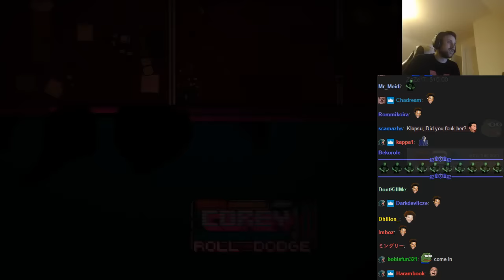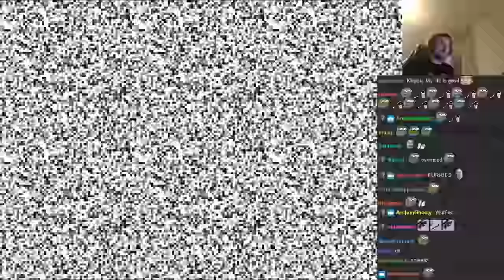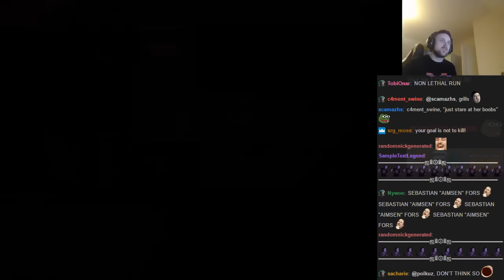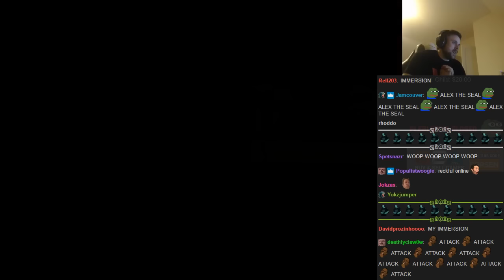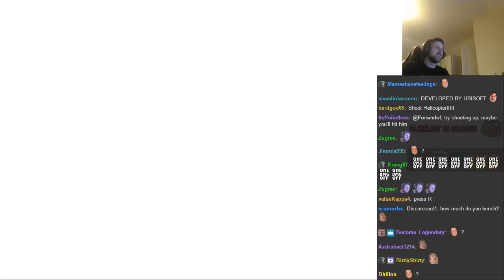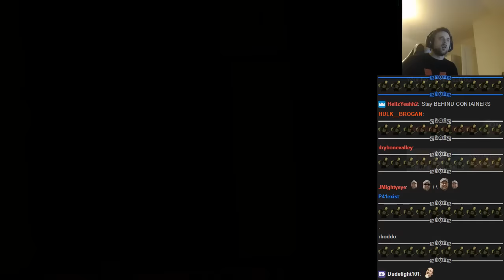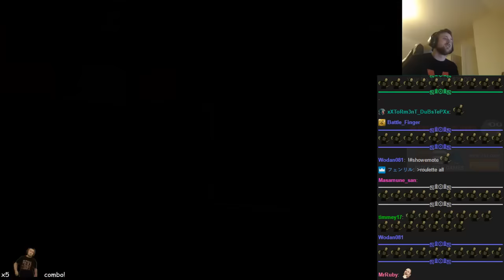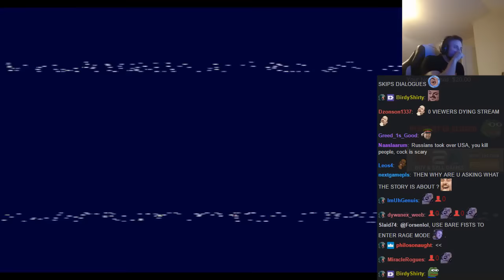Forsen plays Hotline Miami 2: Wrong Number - Part 1 of 2